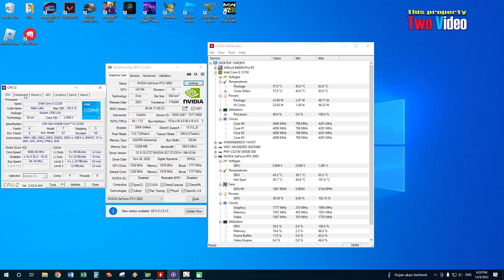RTX 3060 12GB Genshin Impact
* Intel Core i3 12100 with stock cooler
* 16GB RAM DDR4 Dual Channel 3200MHz
* Colorful Nvidia RTX 3060 12GB
* SSD M.2 NVME PCIe 4.0 500GB (OS)
* HDD 4TB Sata 3 (Game)
* Windows 10
* Latest Driver From Nvidia
* LG 24 Inch IPS 1080P